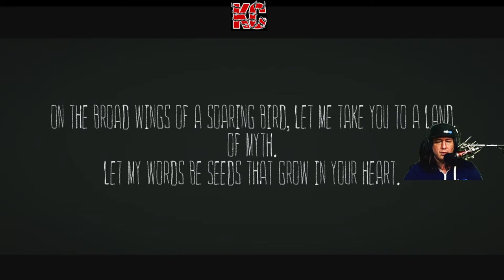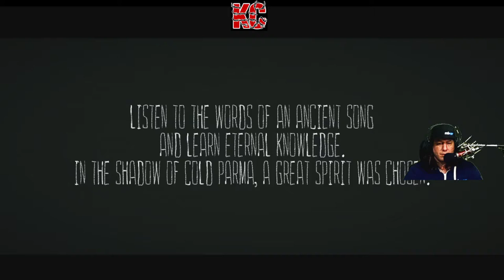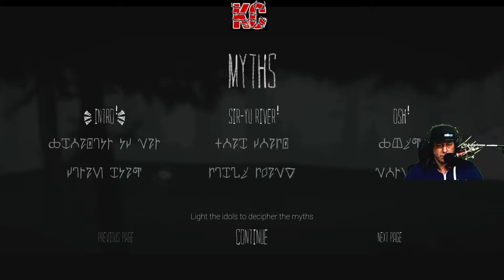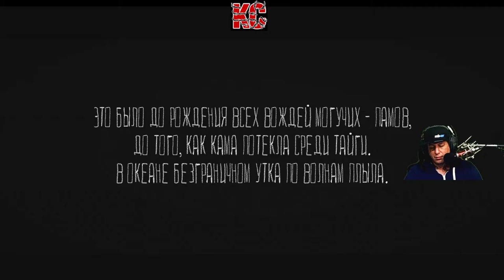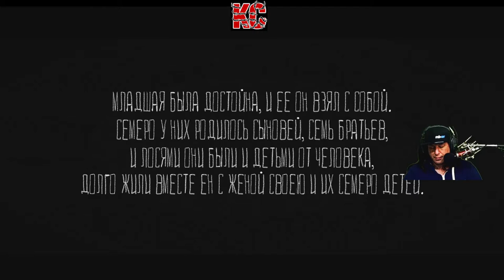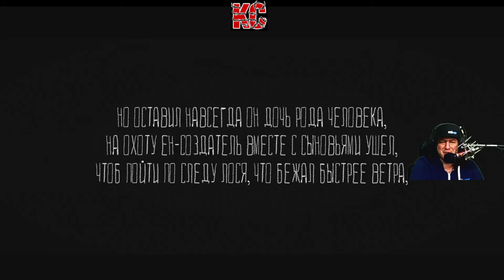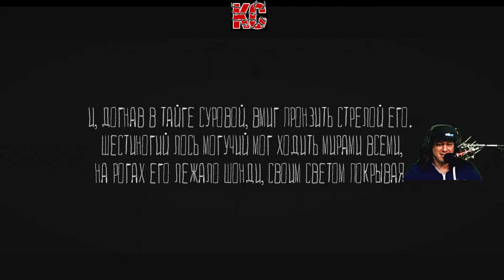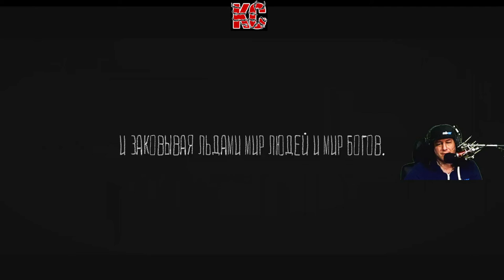The Mooseman Live Gameplay Épisode 01 Fr Karibou Canadien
Vous êtes un Homme-élan, et vous avez la capacité de voir tout ce qu’un mortel ne perçoit pas. Utilisez votre don et votre ruse car vous serez amenés à traverser les trois couches de la création, en commençant par le monde inférieur, habité par des esprits anciens…

Bienvenue dans le monde mystérieux des mythes anciens rassemblés dans le jeu Mooseman, créé par des concepteurs de la ville de Perm.

Il y a bien longtemps, le monde fut créé par Yen, le dieu éclos de l’œuf d’un canard. Dans des profondeurs ténébreuses du vaste océan fut créé le monde inférieur, le monde du milieu fut créé pour les Hommes, et le monde supérieur fut une demeure aux dieux anciens. Un grand nombre d’esprits vit entre les couches de la création, préservant leurs secrets dans les ténèbres. Commencez votre chemin en voyageant dans tous les mondes des mythes anciens, retrouvez les artéfacts tchoudiens et résolvez toutes les énigmes des légendes finno-ougriennes.